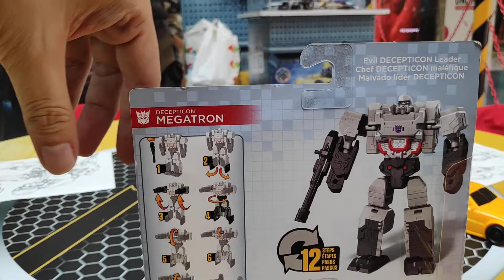Authentics Megatron Deluxe one handed transformation! (failed!)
Tried transforming the deluxe Authentics Megatron one-handed buuuut he's very disarming!  Darn you Megatron!  Give me a hand with transforming you!  (I'm holding the camera with my other hand)

Anyhow, he's a boxy box tank and a blocky bot of terrible destruction!  Feeeear him!